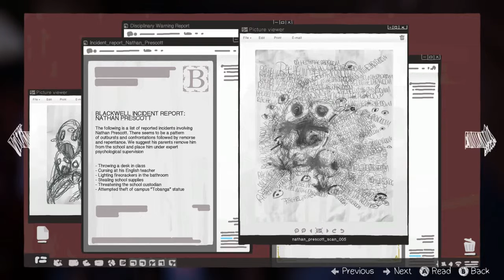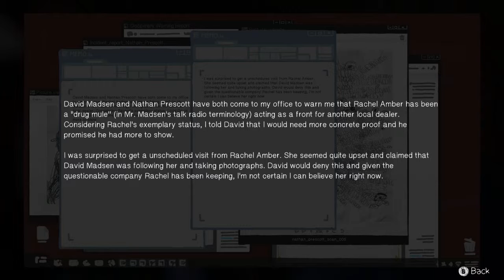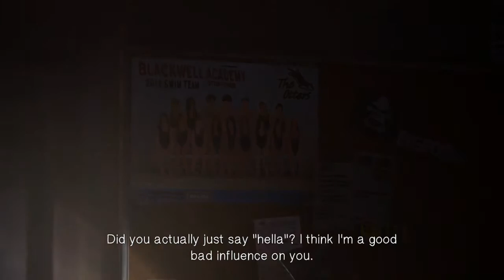Life Is Strange :: E20 - Girls' Night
You are Max, a photography senior who saves her old friend Chloe by discovering she can rewind time.
XBL GT: Bekatski
Steam: bekatski